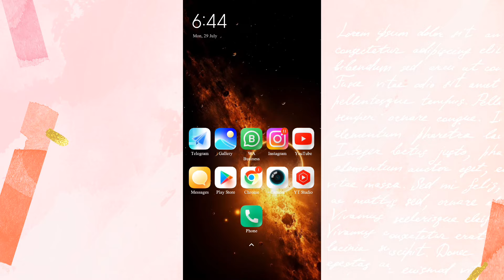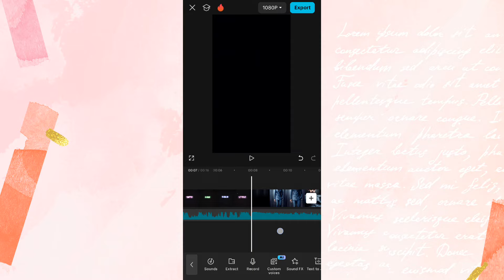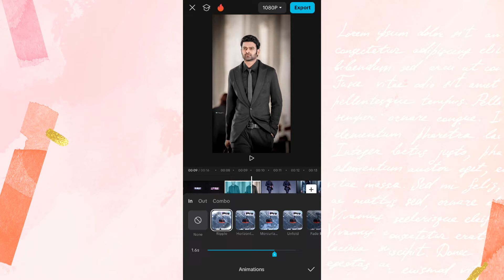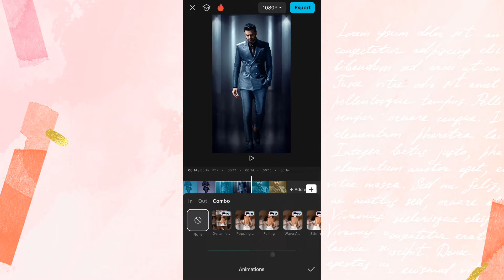🔥Hukum song Attitude Dailouge Status Editing | Capcut video editing telugu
Jailer - Hukum Attitude Dailouge Status Editing  | Capcut video editing telugu

My Mobile
My laptop
My Green screen
My Tripod
My camera
My Ringlight